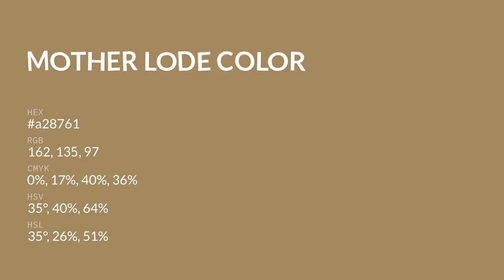Mother Lode color a28761 hex color - Brown color - Cool color a28761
What color is Mother Lode ? a28761 hex color - Brown color - Cool color a28761

Hex a28761 Color Code is also known as Mother Lode color.